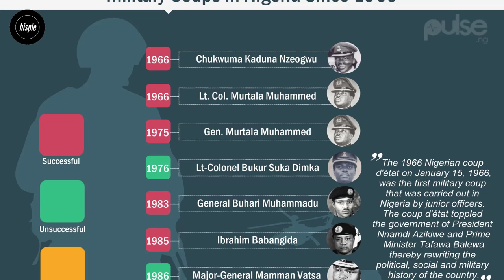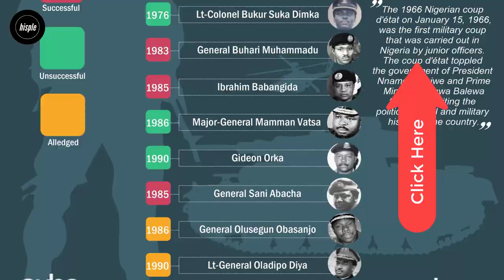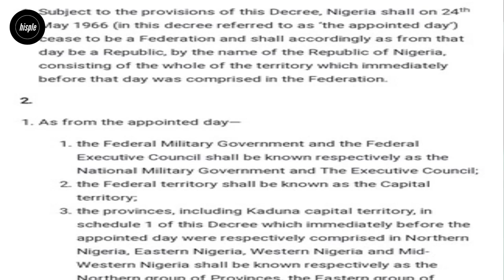Inside Story of Assassination of Tafawa Balewa & Ahmadu Bello in One Day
More than half a century ago, precisely in the early hours of January 15, 1966, Major Emmanuel Ifeajuna, Major Chukwuma Kaduna Nzeogwu, Major Chris Anuforo, Major Adewale Ademoyega, Major Timothy Onwuatuegwu, Major Humphrey Chukwuka, Captain Emmanuel Nwobosi, Captain Ben Gbulie, Captain Donatus Okafor, 2nd Lt. G. Onyefuru and a handful of other junior army officers of the Nigerian Army, who happened to be predominantly from the Eastern Region, effected a violent rebellion and bloody mutiny.
Since then, there have been about 11 military coups in Nigeria.
Five were successful, 3 were not successful but resulted in serious loss of lives.
While about 3 of the coups were allegedly planned but never actually materialized on ground.
In one of these cases, the government of Gen. Ibrahim Babangida actually executed Mamman Vatsa and others who were alleged to have planned the overthrow of the government.
We have given extensive coverage of all these coups on this channel (see playlist here).
In this video, we will explain how it all began on January 15, 1966 when junior officers of the Nigeria army took arms against the state in what many consider as the genesis of all evil done by the military.

Timestamp:
00:00 backgound story of the January 15, 1966 coup
01:38 the carnage caused by the January 1966 coup
03:00 causes of the January mutiny
04:46 how Aguiyi-Ironsi emerged Head of state
05:49 "exercise Damisa" by Nzeogwu turned into coup
08:38 how Hassan Katsina escaped death
09:17 how Ifeajuna kidnapped and later killed prime minister and Okotie-Eboh
11:10 the coup in Ibadan
12:05 how Aguiyi-Ironsi outsmart the plotters